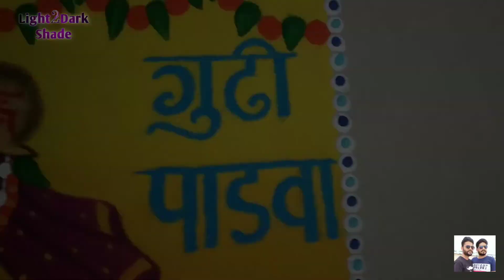Gudi Padwa Special Rangoli || गुढी पाडवा रांगोळी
Easy Gudi Padwa rangoli
गुढीपाडवा स्पेशल आकर्षक रंगोली

This is Gudi Padwa special rangoli. I hope you like this video.

Material:
Rangoli Color
Rangoli Plastic filler
Rangoli Outliner Pen